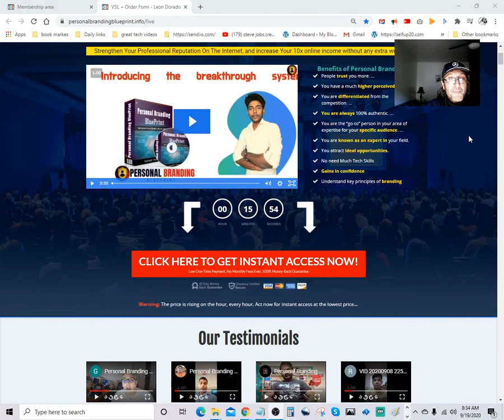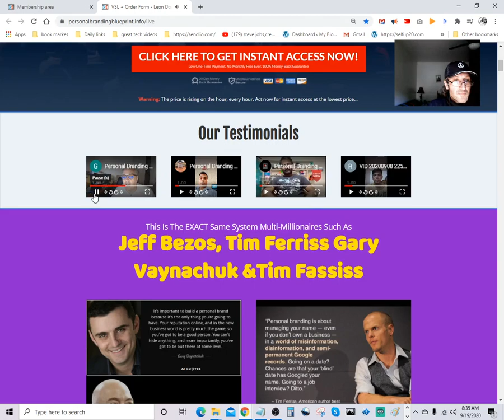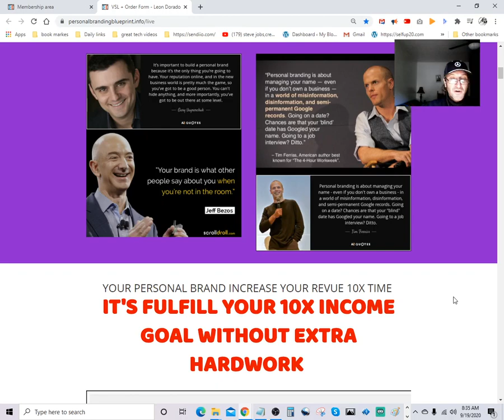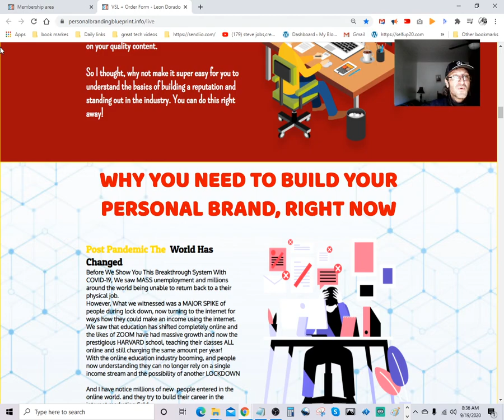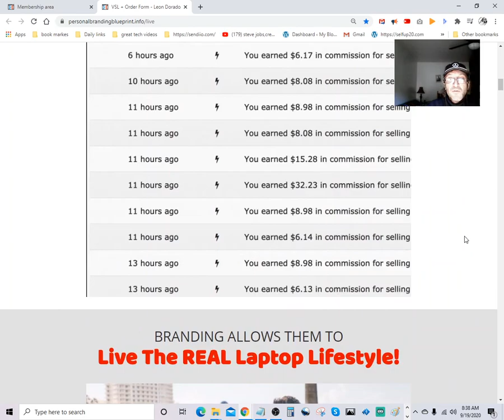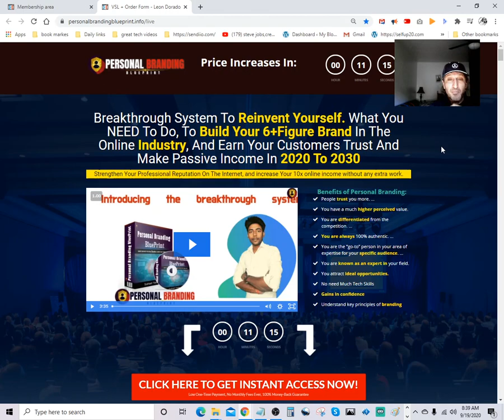💎personal branding blueprint🔴Subhash📌how to stand out